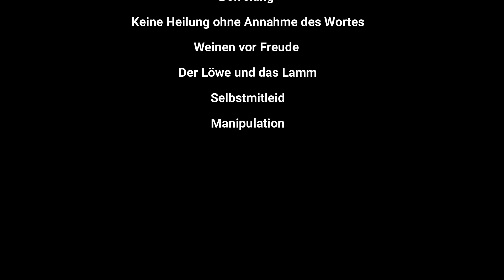ANLEITUNG | SO EINFACH: Keine Heilung ohne Vergebung! | Pfarrer Fimm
Befreiung
Keine Heilung ohne Annahme des Wortes
Weinen vor Freude
Der Löwe und das Lamm
Selbstmitleid
Manipulation